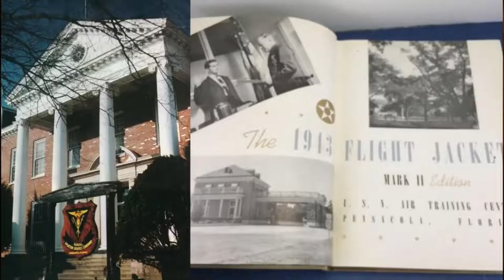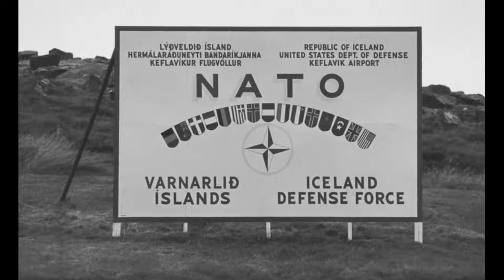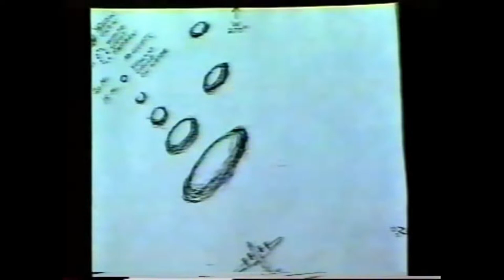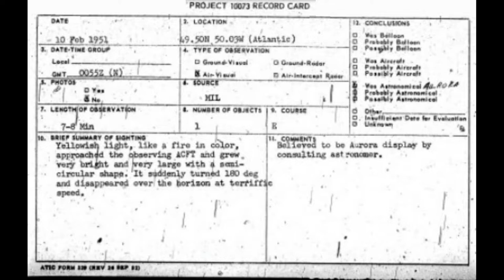1951-02-10: CDR Bethune Encounter in the North Atlantic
This video marks the 69th anniversary of US Navy Commander Graham Bethune's North Atlantic UFO Encounter in 1951. This is a significant sighting continuously relayed to the public since Major Keyhoe and Admiral Farhney's efforts in the late 1950s. I've created a video indexed to today's date so that more will benefit each time the Earth circles into this same position with respect to the sun.

TZTOZEOE.ZTLZ